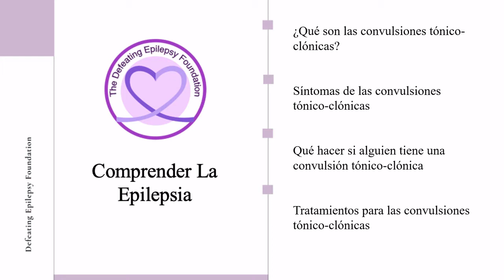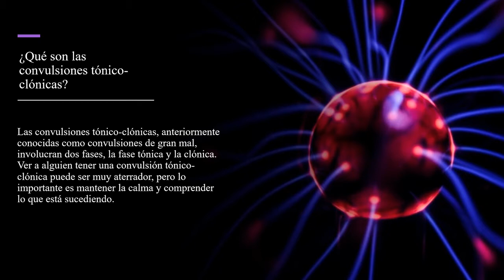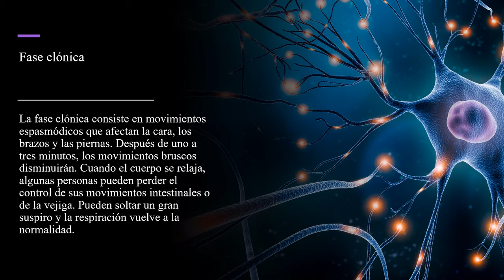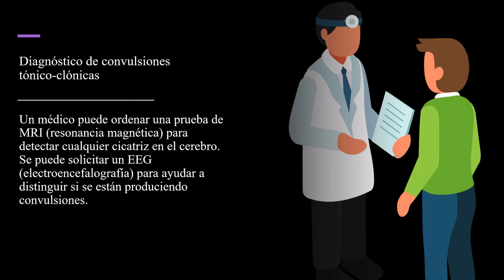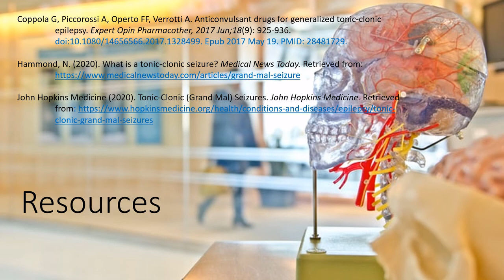Convulsiones tónico-clónicas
Bienvenido a nuestra serie Comprender la epilepsia, donde analizaremos qué son las convulsiones tónico-clónicas, los síntomas, qué hacer si alguien tiene una convulsión tónico-clónica y las opciones de tratamiento.

¿Compras en Amazon? ¡Considere comprar a través de nuestro enlace ya que una parte de su pedido regresa a nuestra fundación! Compra a través de este enlace